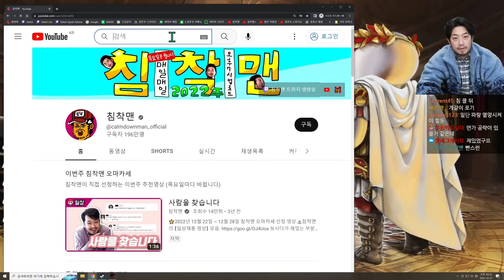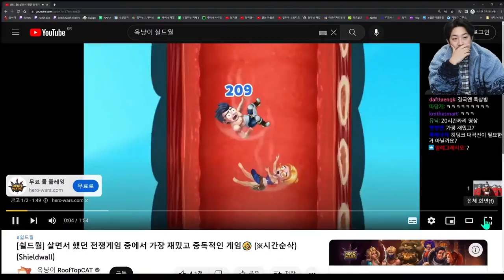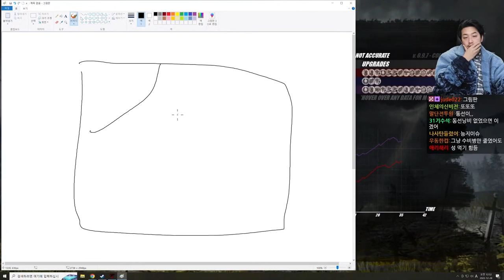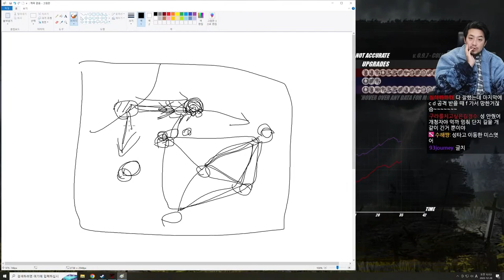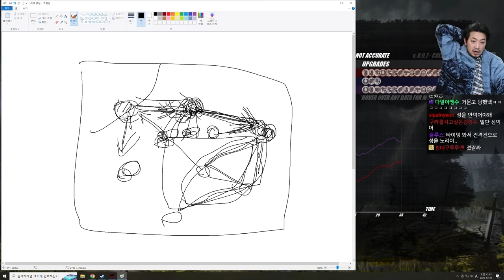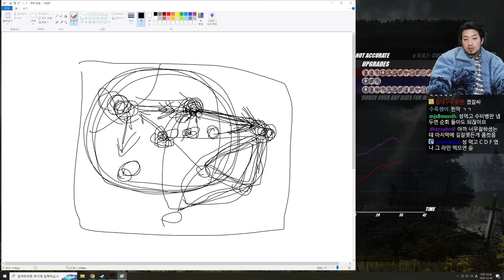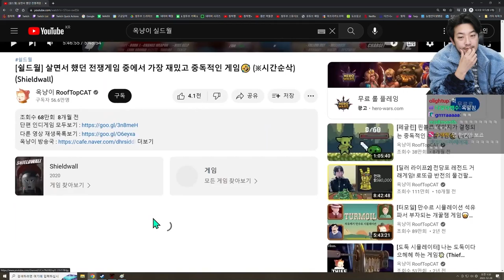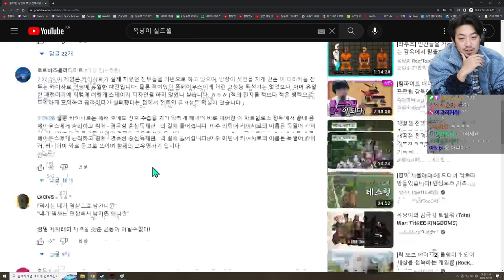쉴드월(Shieldwall) | 내가 로마군 소대장이 되는 전쟁게임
00:00 인트로
02:00 제1장- 1.아라르 전투
35:54 2.보주 전투
47:25 3.사비스 전투
1:15:04 4.브리타니아 침공
2:40:14 5.알레시아 전투
3:32:58 제2장- 6.브룬디시움 공방전
4:34:37 7.일레르다 전투
5:41:04 8.디라키움 전투
6:20:42 옥냥이 공략 보기
8:58:57 작전 설명
9:38:14 옥냥이 영상 보기